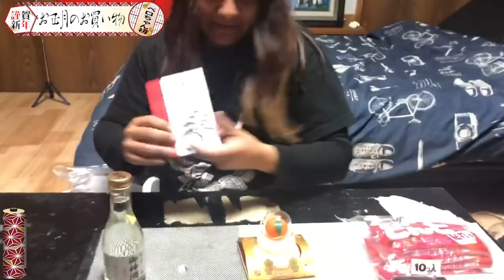【新年】外国人妻に日本のお正月っぽい物を買い物させてみた！